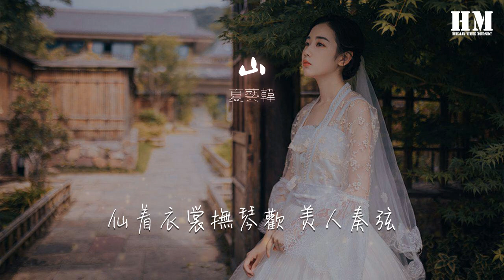夏藝韓 - 遊山戀『我說寒山別哭 我帶你出』【動態歌詞Lyrics】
遊山戀

00:08 演唱：夏藝韓
00:09 編曲：週週
00:11 混音：郭秀楓
00:13 和聲:孫星晨/夏藝韓
00:14 製作人：蔡櫻瑞
00:15 出品：聯合互娛 x 巨鯨藍光
00:17 「版權所有未經許可請勿使用」
00:28 我醉提酒遊寒山 霜華滿天
00:33 一吸寒氣冷風翻 酒灑河山
00:38 仰望 藍水雲煙 翩翩雀落人間
00:44 擡手間 我醉落溼衫前
00:50 你看雪花 飄散 芊芊換白觀
00:55 白髮老人揹着孩下山
01:01 遠觀天仙舞歡我今醉酒悠哉
01:07 一別寒山 我何時歸來
01:36 我欲迎風再留住幾步
01:41 怎舍寒風吹動我痛處
01:46 我說寒山別哭
01:50 我帶你出
01:53 我敬滴酒帶你出
01:58 我欲成冰再也無退路
02:04 怎舍寒冰冰凍我心窟
02:09 我說寒山別哭
02:12 我帶你出
02:15 我畫美觀帶你出
02:32 我醉提酒遊寒山 難捨美觀
02:38 仙着衣裳撫琴歡 美人奏弦
02:43 你看白雪人間 你看冰川璀璨
02:48 來者戀 如大夢眼前
02:55 我欲迎風再留住幾步
03:00 怎舍寒風吹動我痛處
03:05 我說寒山別哭
03:09 我帶你出
03:12 我敬滴酒帶你出
03:17 我欲成冰再也無退路
03:23 怎舍寒冰冰凍我心窟
03:28 我說寒山別哭
03:31 我帶你出
03:34 我畫美觀帶你出